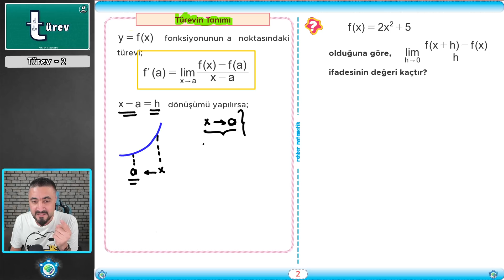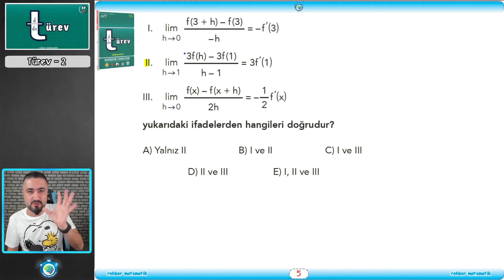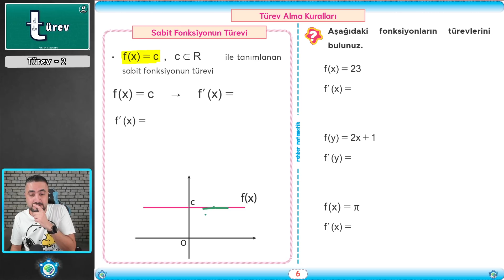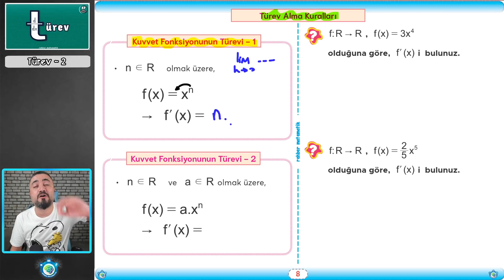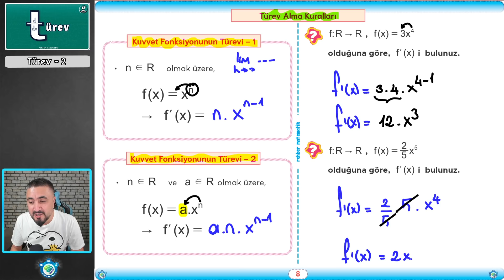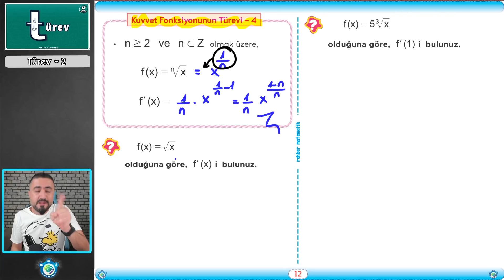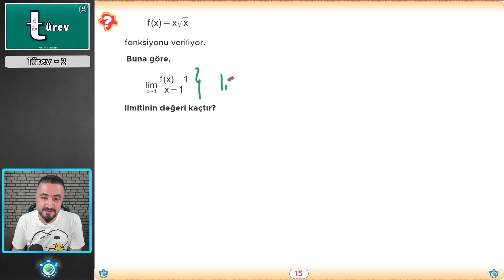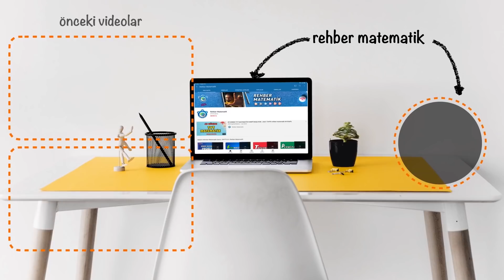TÜREV 2 | Bebek Adımları | Rehber Matematik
📣 Yine yeni yeniden yepyeni bir AYT KAMP SERİSİ BAŞLIYOR;
🚀 BEBEK ADIMLARIYLA LİMİT TÜREV İNTEGRAL🚀
🥉 Tüm AYT Matematik konularını BEBEK ADIMLARIYLA bitiriyoruz!

AYT Matematik konularını en baştan alarak en ince ayrıntısına kadar mantığıyla anlatıyor ve sınava yönelik soru çözümleriyle bitiriyoruz. İlk kampımız Bebek Adımlarıyla Türev

📣 Kamp Başlangıç Tarihi: 21 Mart Pazar 2021

Bu kampın gerçekten faydalı olmasını istiyorsan eğer;
1. Kamp süresince ders videolarını atlamadan zıplamadan izle
2. Video açıklamalarında yer alan pdfleri benimle birlikte doldur.
3. Her bitirdiğimiz konu sonunda konunun pekişmesi öğrendiklerimizin kalıcı olması için kitapta verdiğimiz ödevlerin hepsini yap.